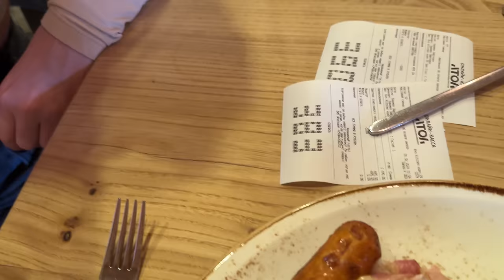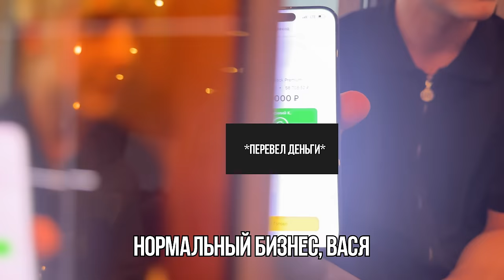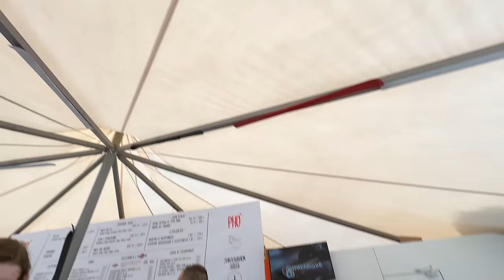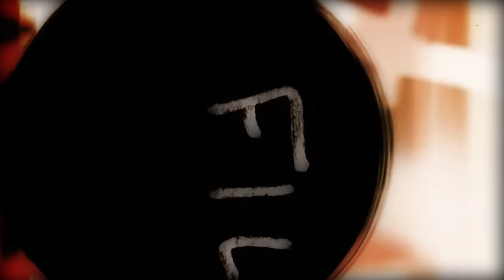ВЛОГ // ЛЕГЕНДАРНАЯ ЧЕТВЕРКА В СБОРЕ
TWITCH мой:

 / aldersontt

YOUTUBE Софы:

 / sophakuper

Ссылка на все стримы с нами:

 / aldersontt